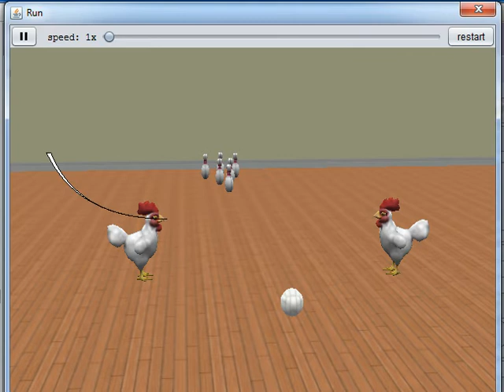funny chickens bowling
there is 2 chicken are playing bowling . one of them is an arrogant chikens and he tell to other chiken that he will win . but in fact , he is be a looser . but he can fairplay . in the last , they dance together ^^